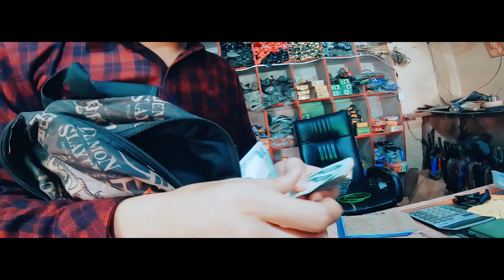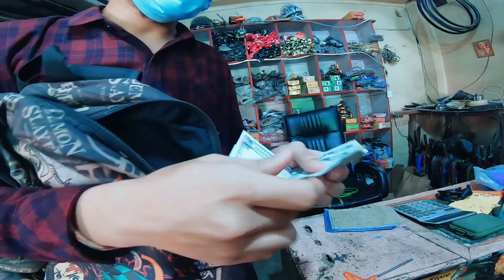Buying a New Cycle ? how much does it worth Rs ?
one of my brother buying new cycle by his own money
happy face ever